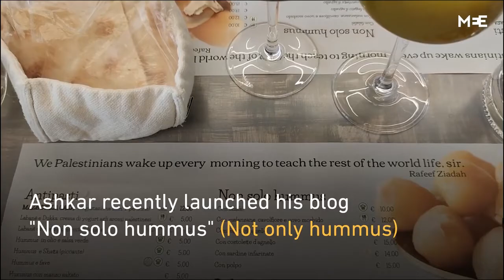Not only hummus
Eccezionale video in italiano sottotitolato in inglese.